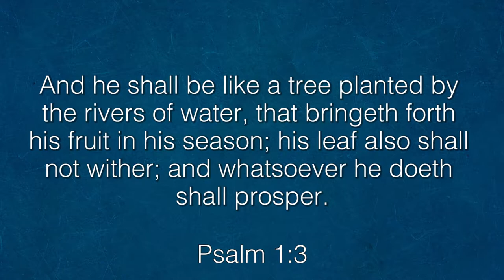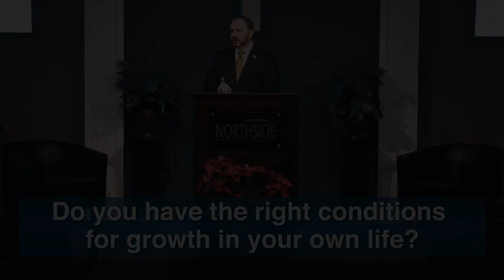Are You Properly Planted?